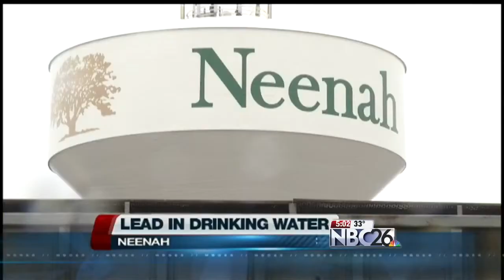Neenah finds elevated levels of lead after testing